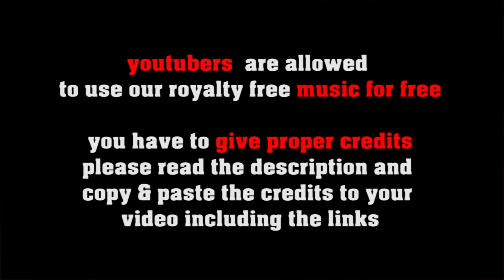Soulful & Smooth no copyright smooth jazz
or shorturl.at/ciqx7 FREE LICENSE (only for youtubers):
BUT you have to give credits in the video description as follows:

copy & paste
SOULFUL & SMOOTH

1. Choose the music you like best for your clip
2. convert the video to mp3
3. sync the mp3 to your clip
4. upload your video to your channel
5. add song title and the link to the music clip on our Freesoundmusic channel in your description.